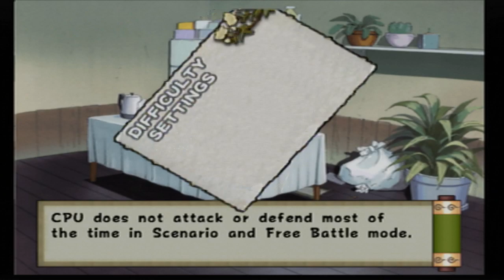Naruto Ultimate Ninja part 25. one of the worst mission ever?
I suck at the substitution jutsu. The timing of it is really ridiculous, because you don't know when the AI will attack!